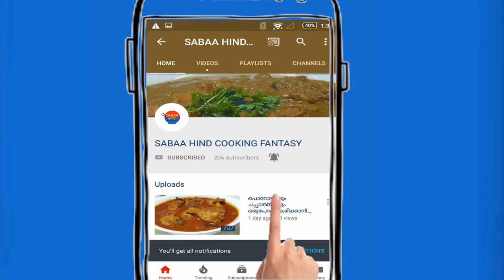||caramel sauce||( കാരാമൽ സോസ് റെസിപി , എളുപ്പത്തിൽ ഉണ്ടാകാം)